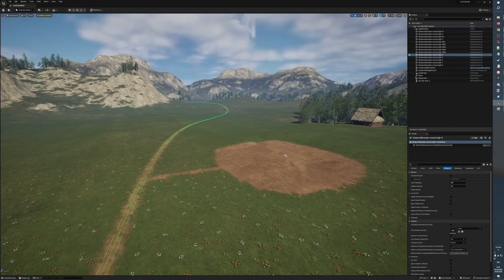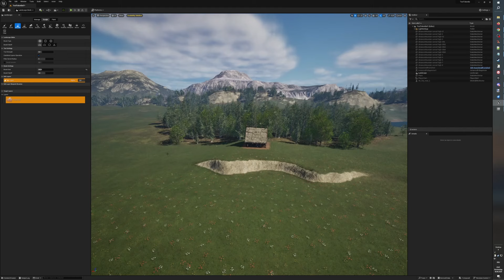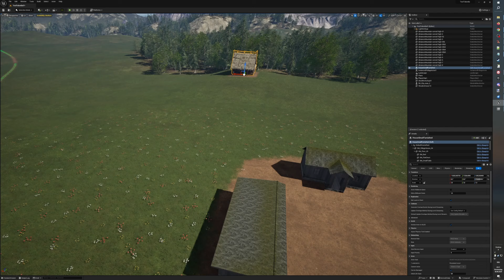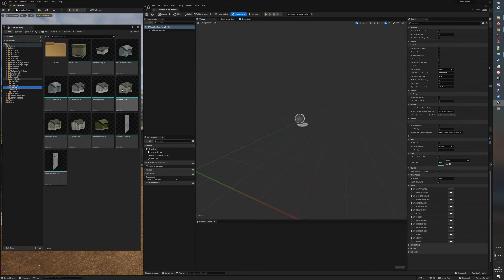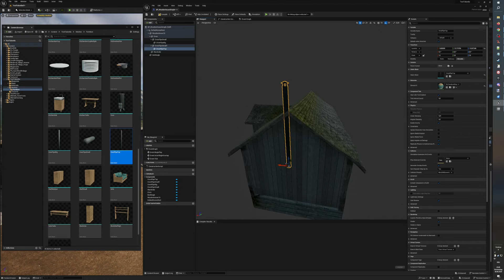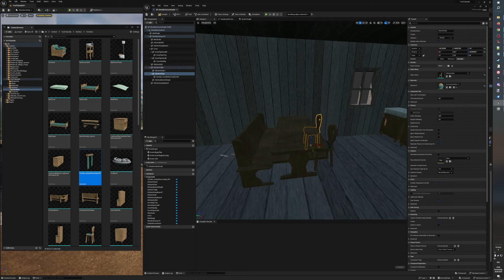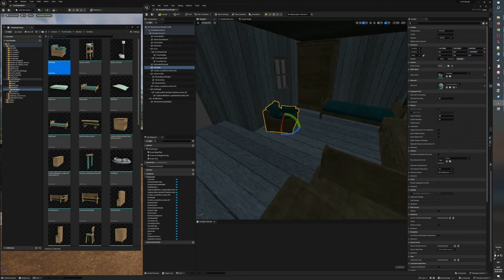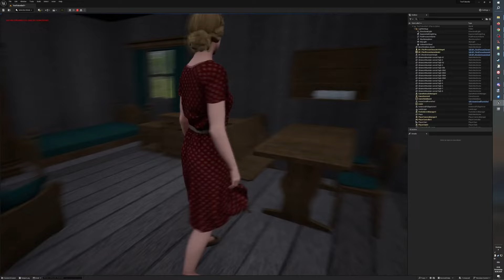UE 5.3 Devlog #6: Mini-Hof einrichten (Talundia)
Willkommen bei diesem Unreal Engine Devlog-Video.
Diesmal richten wir unser Tiny-Haus ein, das unser kleiner Hof am Anfang des Spiels sein soll.

Verwendete Assets in diesem Video (aus dem Epic Marketplace):
- selbstgebaute Objekte (Blender)
- Brushify Forest Pack
- Medieval Game Environment (gab es günstig bei HumbleBundle.com)
- Soviet People: City

Ich arbeite an einem gemütlichen Gartenspiel. Bis es soweit ist, muss ich aber noch viel lernen und vorbereiten.
Mein kommendes Spiel wird "Talundia" heißen.

Liebe Grüße Eva aka Oma Tana